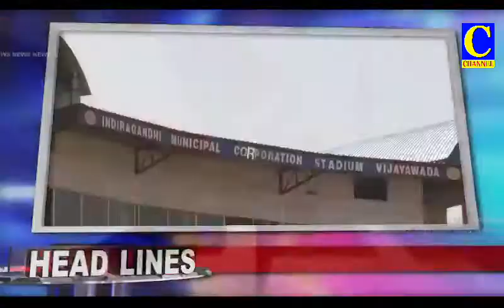Evening final 09 12 2020 Headlines